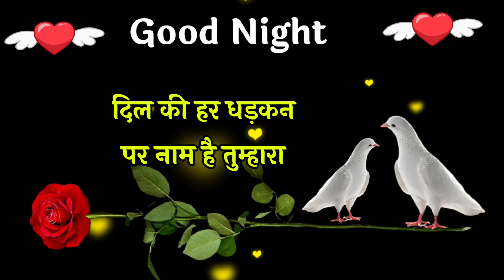Good night status 🌹 good night Shayari 🌹 good night video